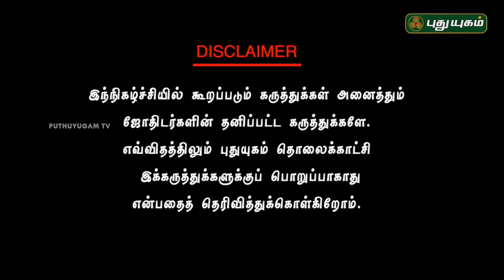Neram Nalla Neram | Scientific Astrologer Dr.Barani Balraj | 26/09/2018